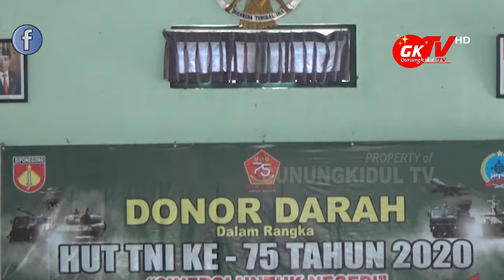HUT TNI KE 75, KODIM 0730 GUNUNGKIDUL TARGETKAN 100 KANTONG DI DONOR DARAH BERSAMA PMI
Gunungkidul TV - Dalam rangka Hari Ulangtahun TNI yang ke 75 di Tahun ini, Kodim 0730 Gunungkidul mengadakan donor darah bekerjasama dengan PMI kabupaten Gunungkidul di Aula William Soeryadjaya Jumat pagi 2 Oktober 2020. Target donor darah kali ini adalah terkumpul sebanyak 100 kantong darah.

Jurnalis Video: Mas Imuhar
Editor dan Dubber: Immawan M. Arif